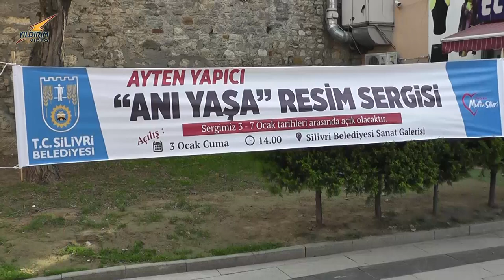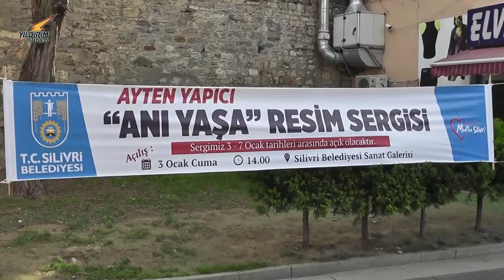Ayten Yapıcı ANI YAŞA Resim Sergisi açılışı 03 01 2020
Ayten Yapıcı'nın ilk kişisel sergisi olan, "ANI YAŞA" adlı resim sergisi Silivri Belediyesi Sanat Galerisinde sanatseverle buluştu.

Silivri'nin Tanınmış esnaflarından Ümit Yapıcı'nın kızı olan, Ayten Yapıcı'nın heyecanı tavandaydı. İlk kişisel sergisini açan Yapıcı açılış sırasında katılan tüm eş dost ve sanatseverlere teşekkür etti. Sergi Silivri Belediyesi Sanat Galerisinde 03-07 Ocak tarihleri arasında  açık olacak.